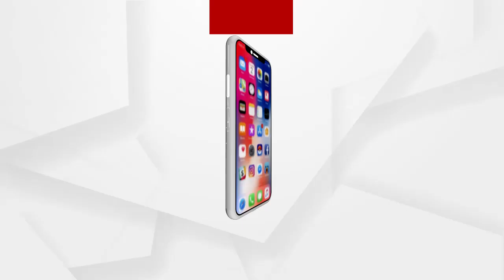ହାଇଦର ଫେରାର ଘଟଣାରେ ମୁଖ୍ୟ ଅଭିଯୁକ୍ତ କିଏ?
ଶୁଣନ୍ତୁ କଣ ପ୍ରତିକ୍ରିୟା ରଖିଛନ୍ତି ଆଇନଜୀବି...